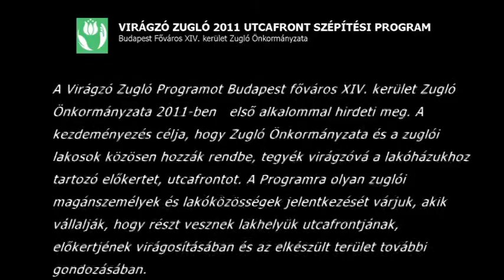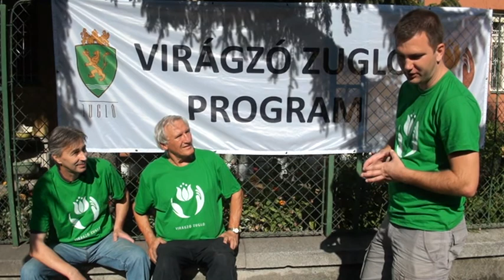Utcafronti kertépítés; Ond vezér útja 68. - Virágzó Zugló 2011